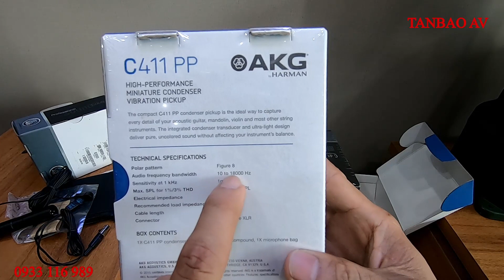AKG C411 MICRO NHẠC CỤ ĐỈNH CAO ÍT NGƯỜI BIẾT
Chuyên dùng nhạc cụ thùng như Guitar, violon, viola, violin, cello, contrabass, nhị, bầu tranh, nguyệt, cò.
với tính năng thu tiếng rung của nhạc cụ ở dãy tần đến 10Hz mà ít miro nào đáp ứng được, tái tạo âm thanh trung thực cho người nghe,
 Giá thành phù hợp, khả năng hú hí ít khi dùng nhiều sản phẩm cùng lúc.
Đ/c: 383A, Điện Biên phủ, P4, Q3, TPHCM